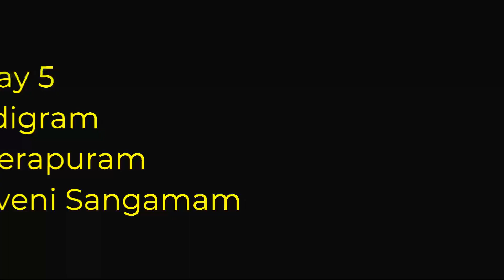Glimpse of our Rama Anu Yatra 2024 | Sanathana Dharma Satsang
Glimpse of our Rama Anu Yatra 2024